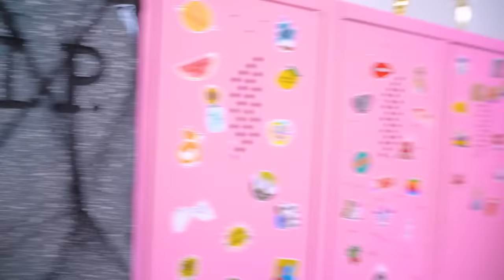वेडनेसडे एडम्स असली जिंदगी में! कॉलेज में क्यूट या बैड गर्ल का कमरा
आप किसी भी स्टूडेंट को समझने की एप्रोच पा सकते है , लेकिन सभी रूल्स  के लिए कोई न कोई एक्सेप्शन हैं, और आज वह एक्सेप्शन वेडनेसडे एडम्स है। बिलकुल , असली जिंदगी में  में, एक लड़की के लिए सॉफ्ट स्टूडेंट  की एक टीम में शामिल होना और उससे भी दोस्ती करना इतना मुश्किल है, जिसके साथ उसे एक कमरा शेयर करना । अच्छा या बुरा छात्र - रिजल्ट में  चैंपियनशिप कौन जीतेगा?